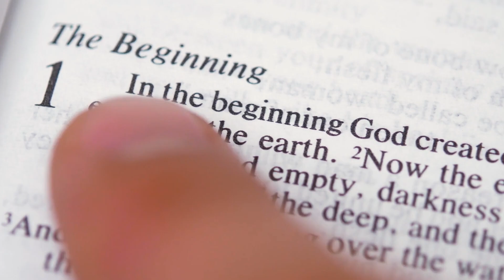How To Read The Bible | Available Now at Good Catholic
“I want to read the Bible…

…but don’t know how to begin.”

“Do I just read the Bible like a novel from start to finish, or is there a better way to do it?”

“Should I be worried about misinterpreting the Bible?”

“What do these prophecies mean?”

These are just a few of the questions that stop many of us from embarking on the adventure of reading God’s Word. How about you?

Maybe you’ve read the Gospels and some of the Letters, but have run into difficulty with other books, such as the writings of the prophets or the historical books that require background knowledge.

Perhaps you’ve had a sneaking suspicion that there is so much more to know about the Bible, even those passages you’ve read a million times.

Do you wish you had a guide to the Bible? A knowledgeable, easy-to-follow guide, who can explain the confusing passages, offer needed context, and take you deeper into the meaning of God’s Word?

Look no further. How To Read The Bible is here to assist you in your desire to know Jesus better through the Scriptures.